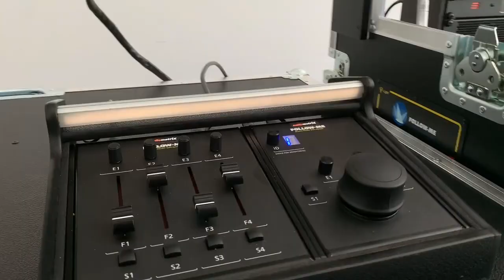Santosom Flight Case Solution for Follow-Me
We have the pleasure to present this innovative product! Prepared to accommodate 3x 32’’ monitors, two work bases, all equipment, keyboard and mouse, side supports, swivel arms! Everything, everything you need! It’s spectacular!